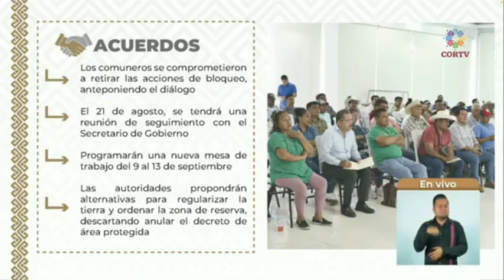EN BAJOS DE COYULA Y EL ARENAL TODO POR BUEN CAMINO A LA REGULARIZACION DE LA TIERRA.